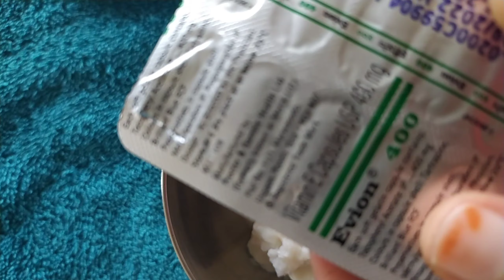mask(dry skin special mask)